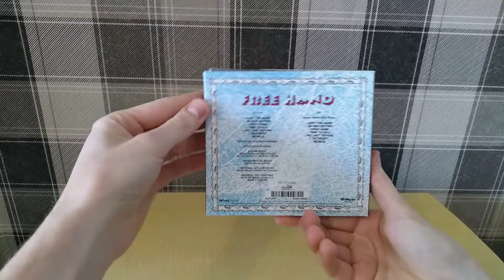Gentle Giant Free Hand, CD & Blu-Ray - A look at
Gentle Giant Free Hand, CD & Blu-Ray